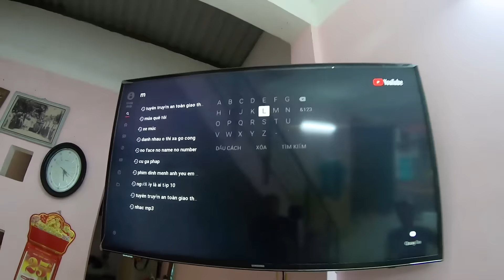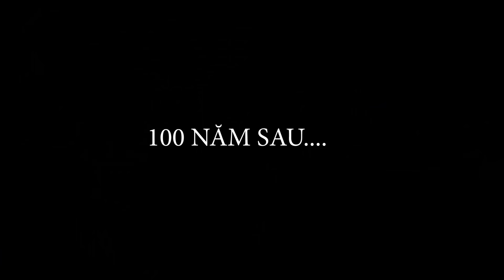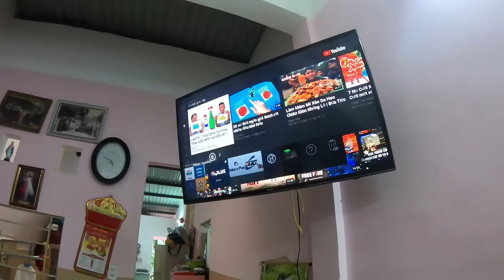NVL - Troll Tivi Nhà Quốc Màng Tang Bị Vỡ Nứt